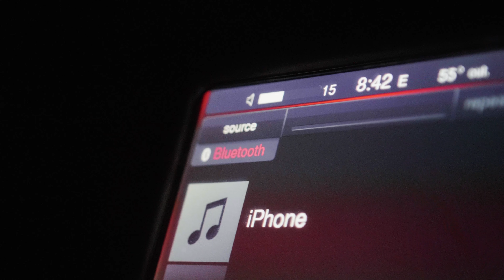Bandman Smoke x Cross dat line ( OFFICIAL VIDEO)